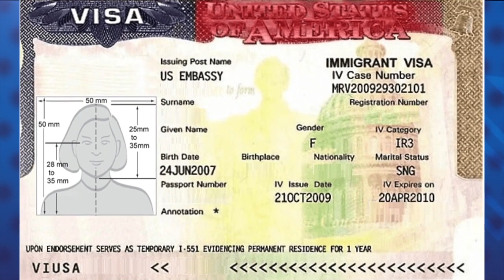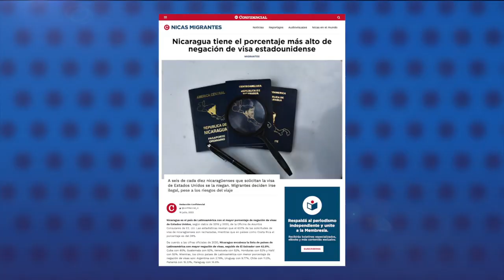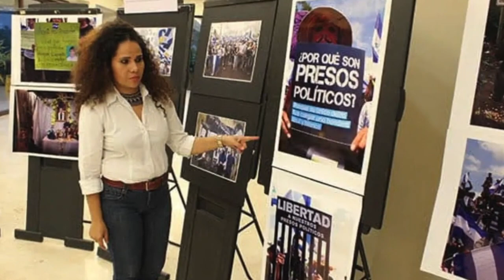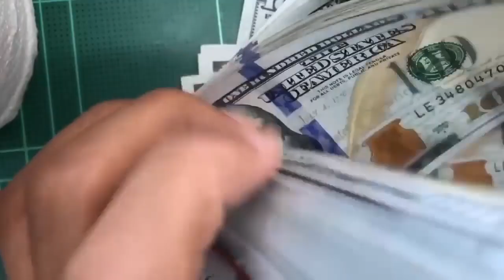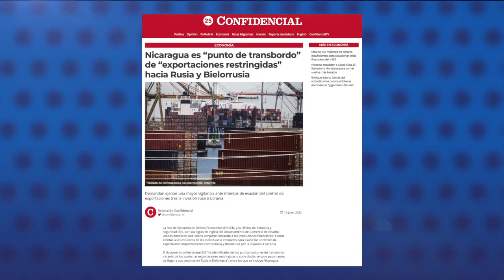Nicaragua tiene el porcentaje más alto de negación de visa estadounidense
Nicaragua es el país de Latinoamérica con el mayor porcentaje de negación de visas de Estados Unidos, según datos de 2019 y 2020, de la Oficina de Asuntos Consulares de EE. UU.
Las estadísticas revelan que el 63.1% de las solicitudes de visa de nicaragüenses son rechazadas, mientras que en países como Costa Rica el porcentaje es del 24%.

- Régimen cancela personalidad jurídica de Expica y otras nueve organizaciones.
- Más de 410 millones de dólares insuficientes para solucionar la crisis financiera del INSS.
- Persecución y fugas forzadas: la avanzada de Ortega para exterminar el periodismo independiente.
- Nicaragua es un punto de transbordo de exportaciones restringidas hacia Rusia y Bielorrusia.